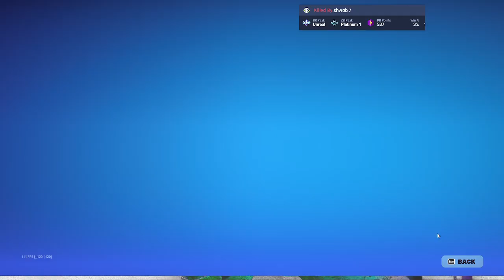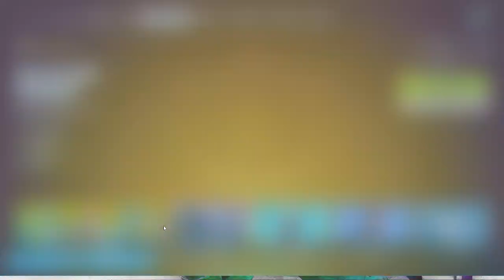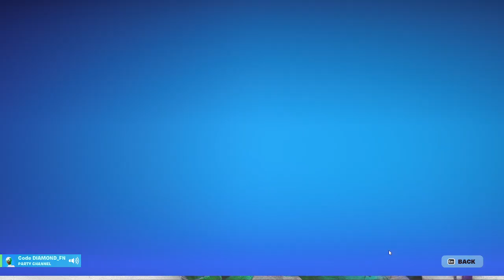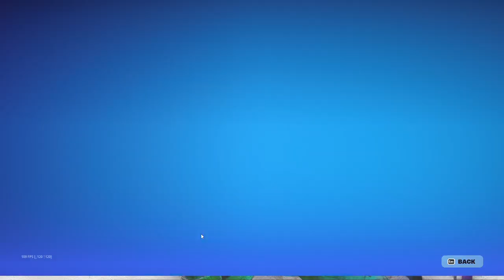Getting Wins in RELOAD Fortnite!